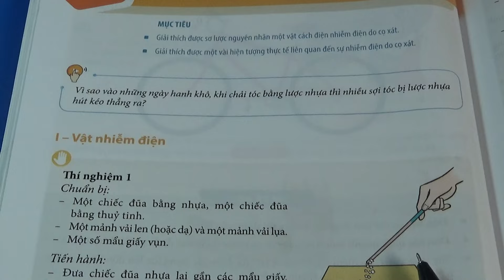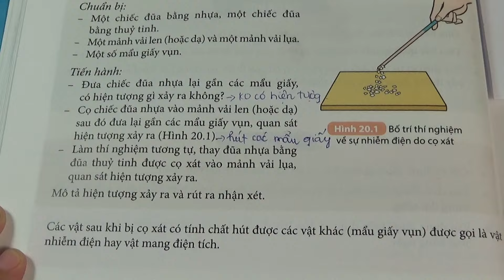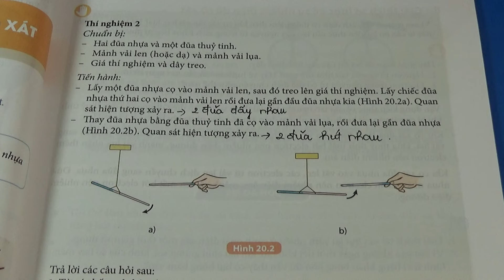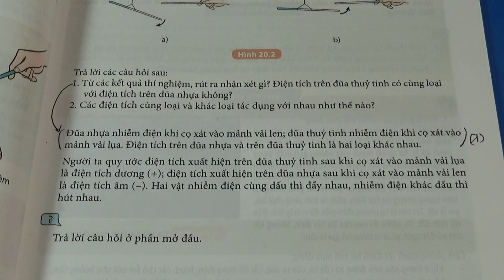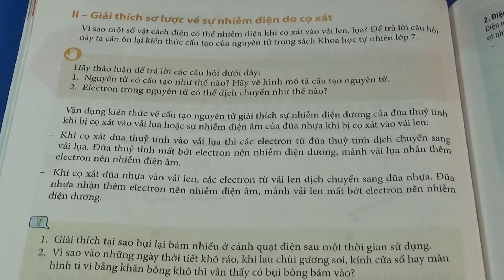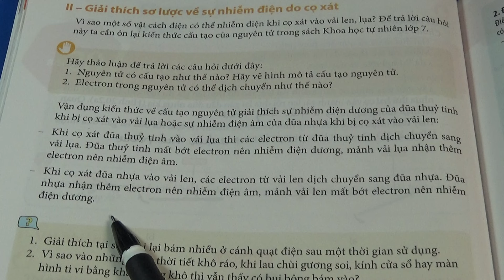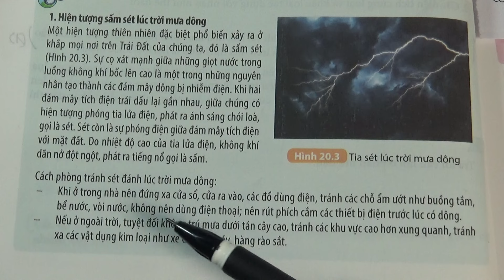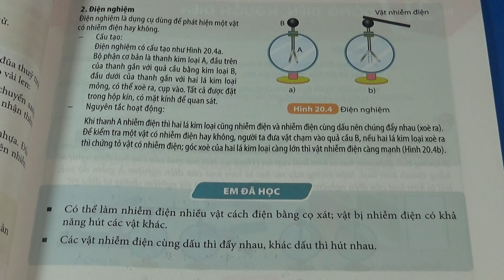Khoa Học Tự Nhiên 8 - Kết Nối Tri Thức - Bài 20 - Hiện Tượng Nhiễm Điện Do Cọ Xát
► Danh sách phát nổi bật: Full Video bài giảng khoa học tự nhiên 8 kết nối tri thức
► Danh sách phát nổi bật: Full Video bài giảng Bài Tập khoa học tự nhiên 8 kết nối tri thức